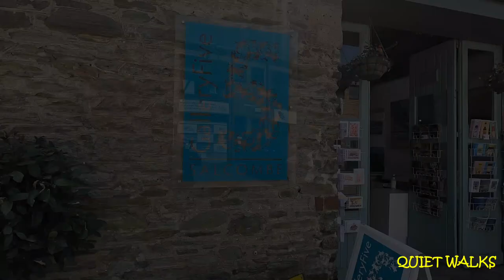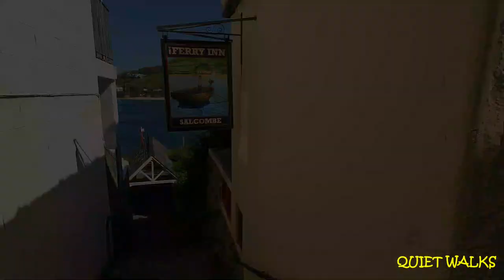Salcombe, South Hams, Devon, UK. - Quiet Walks (11)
Quiet Walk around fascinating town of Salcombe, South Hams, Devon.